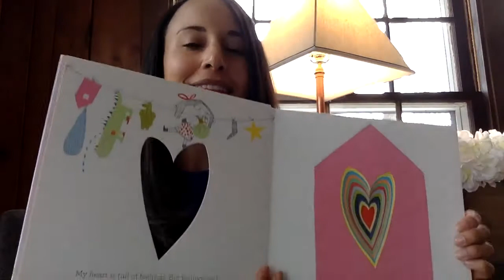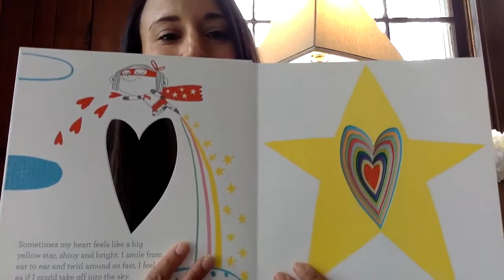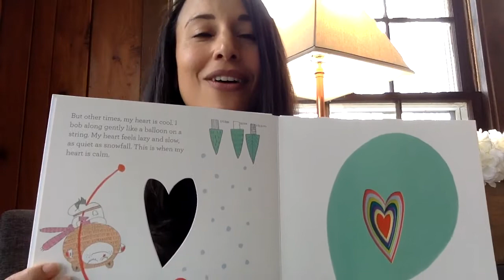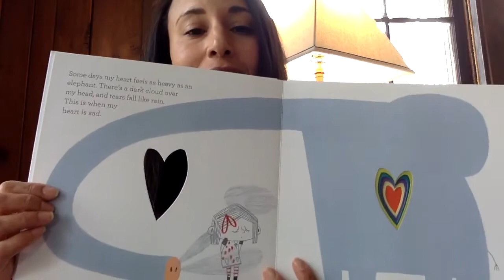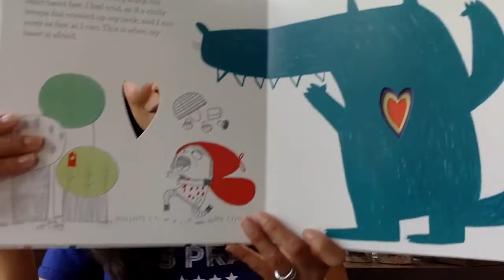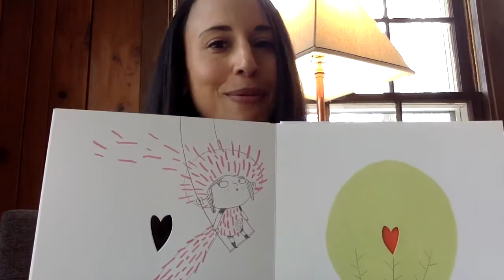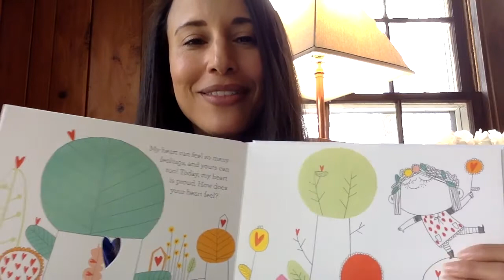Mrs. Harth reads In My Heart: A Book of Feelings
By Jo Witek. Illustrated by Christine Roussey